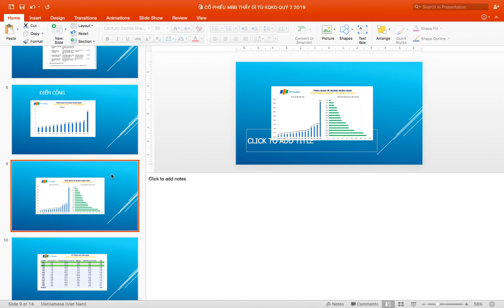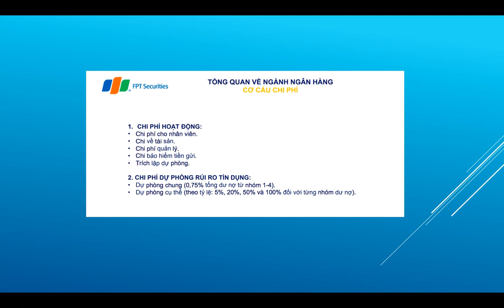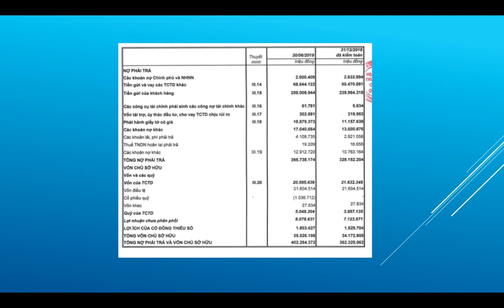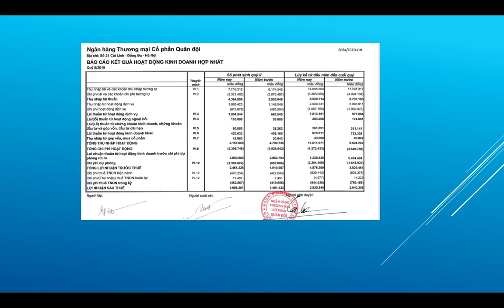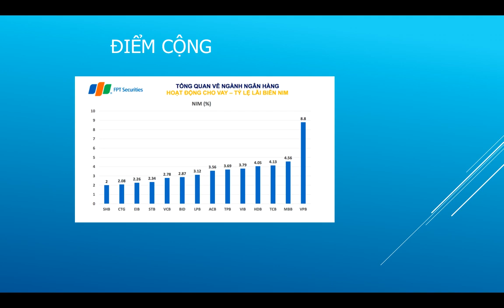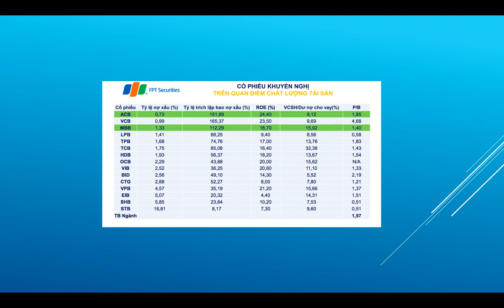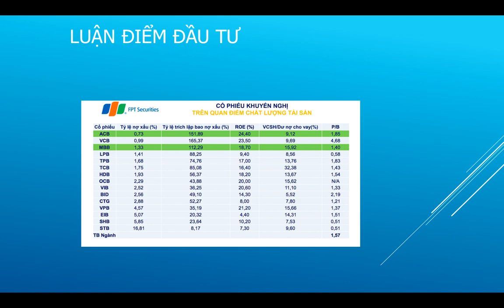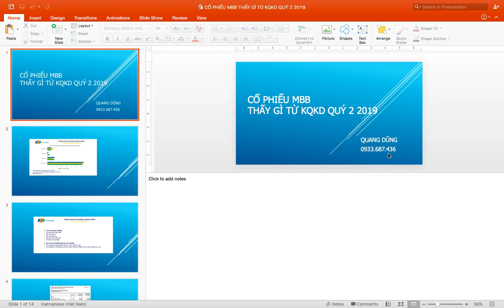CỔ PHIẾU MBB THẤY GÌ TỪ KQKD QUÝ 2 2019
NGÀNH NGÂN HÀNG: Là xương sống của một QUỐC GIA.
Nếu Quốc Gia đó tăng trưởng thì ngành Ngân hàng cũng sẽ tăng trưởng.
Nếu để đánh giá nền kinh tế, Ngân hàng là một ngành không thể thiếu trong đó.
Tuy nhiên, các nghiệp vụ của ngành Ngân hàng phức tạp, nhạy cảm.
Kinh doanh tiền thì yếu tố rất quan trọng là quản lý TIỀN, trích lập dự phòng nợ xấu.
NỢ XẤU là cố hữu của các Doanh nghiệp Ngân hàng. Muốn lợi nhuận cao thì cho vay nhiều, nhưng cho vay nhiều mà không đòi được thì trích lập nợ xấu còn cao hơn lợi nhuận.
Hy vọng qua Video này có thể giúp Nhà đầu tư Chứng Khoán có cái nhìn khái quát hơn về cổ phiếu MBB nói riêng và ngành Ngân hàng nói chung.
Để tham gia các khoá học đầu tư của DŨNG